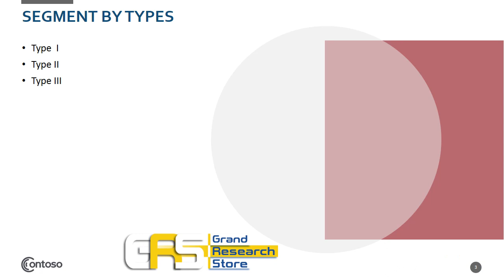Global Yellow Tungsten Oxide YTO Sales Market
The global Yellow Tungsten Oxide (YTO) market is segmented by company, region (country), by Type, and by Application. Players, stakeholders, and other participants in the global Yellow Tungsten Oxide (YTO) market will be able to gain the upper hand as they use the report as a powerful resource. The segmental analysis focuses on sales, revenue and forecast by region (country), by Type and by Application for the period 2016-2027.